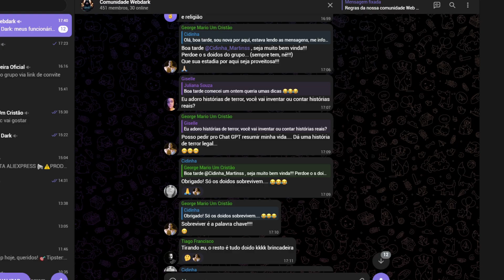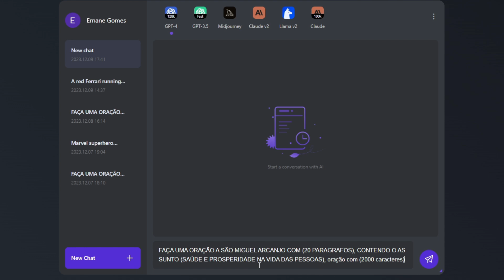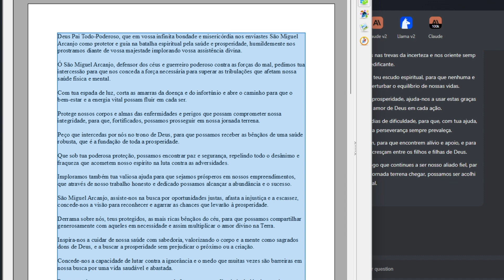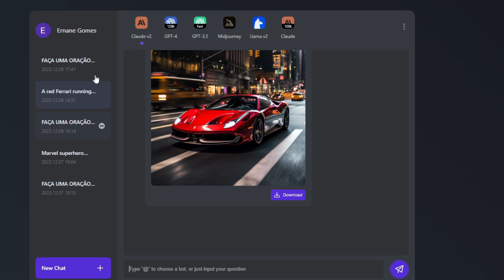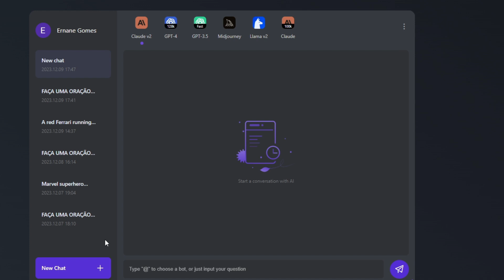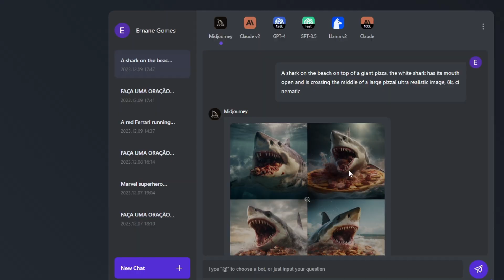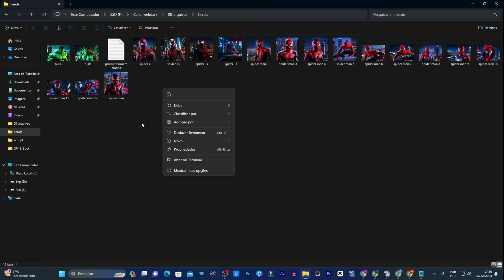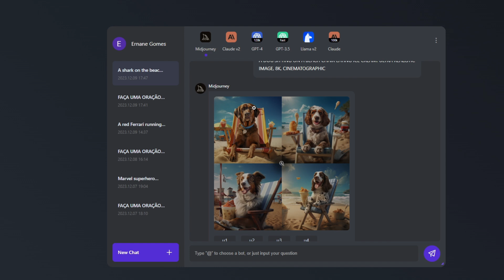USE O MIDJOURNEY & ChatGPT 4 - 100% DE GRAÇA E ILIMITADO